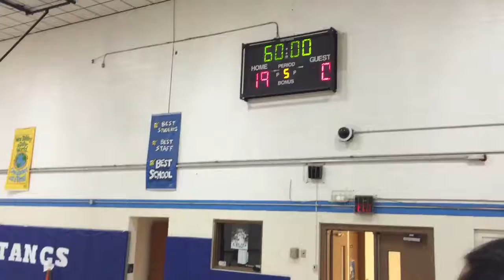Hawks vs Coyote cont.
11/19/14
25-2
Marcus #22